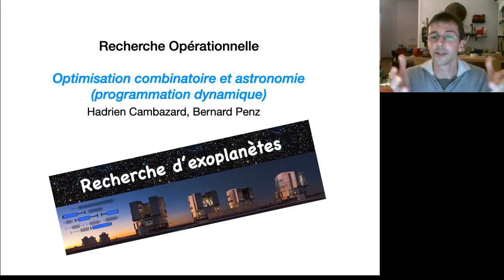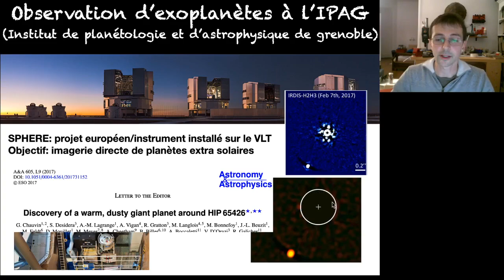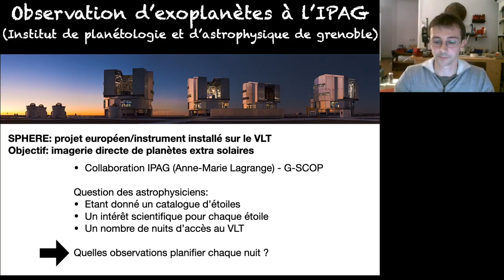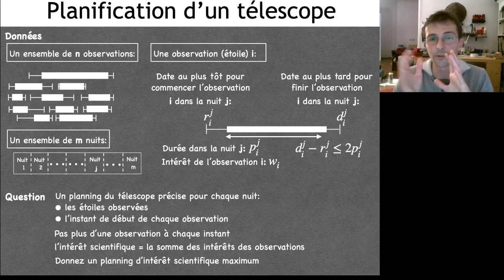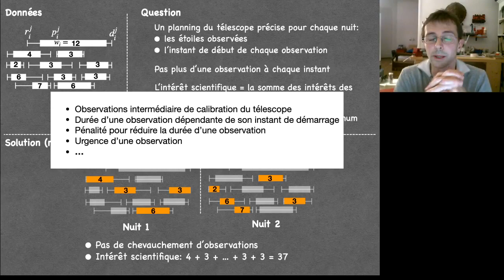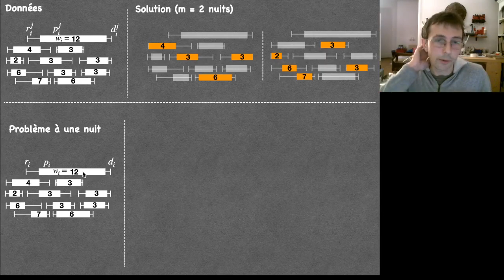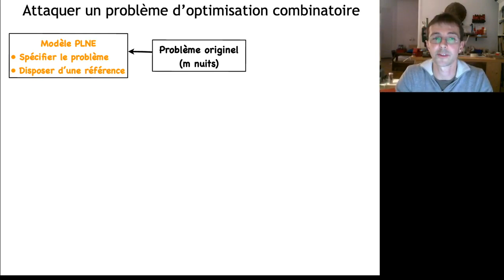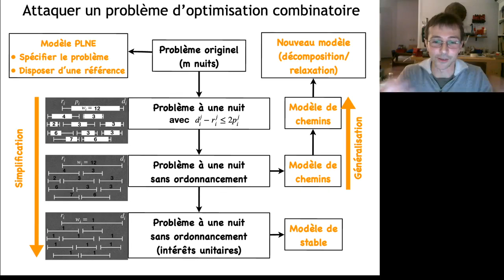Modèles de chemins (Programmation dynamique): application de la RO pour la recherche d'exoplanètes !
Cette vidéo présente une application de la Recherche Opérationnelle en astronomie. Elle sert d'introduction à un exercice de programmation dynamique traité dans une seconde vidéo